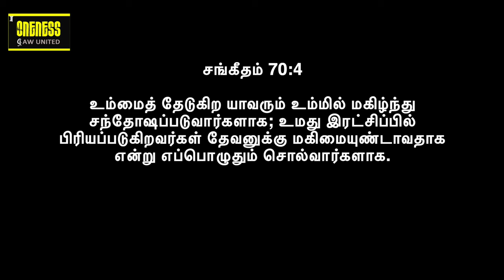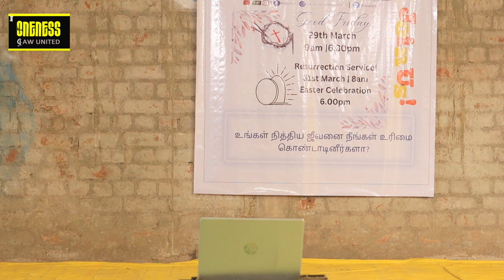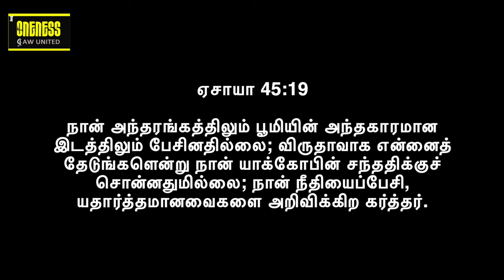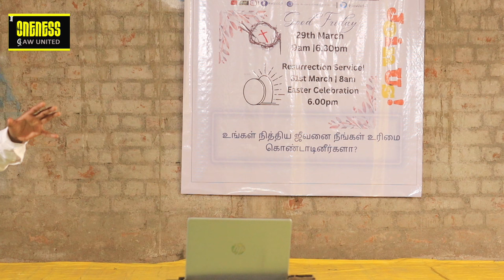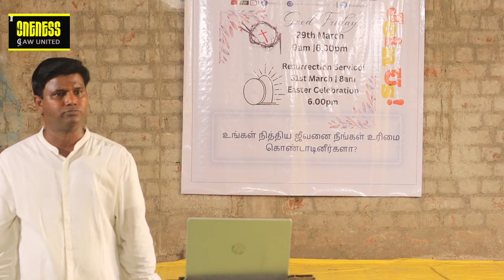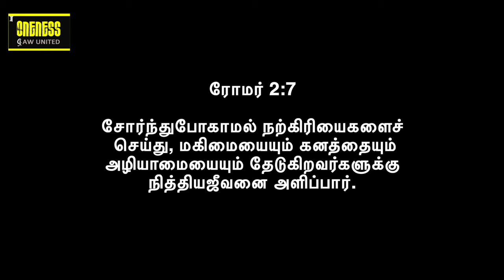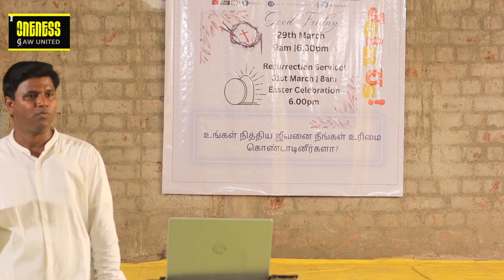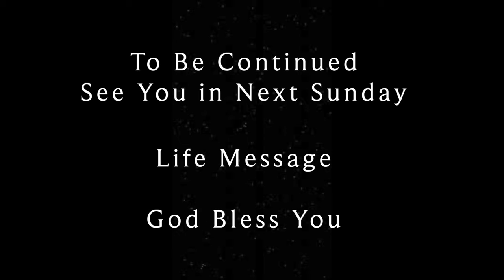Life Msg: April - Seeking | தேடுதல் | Greatest Joy | How to seek God? | Y A Benjamin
2024 ஏப்ரல் மாதத்திற்கு உங்கள் அனைவரையும் வரவேற்கிறோம். இது ஒரு புதிய சிந்தனை மற்றும் புதிய நுண்ணறிவு. உங்கள் வாழ்க்கை முறையை அறிந்து, வளப்படுத்த இது ஒரு அழகான செய்தி